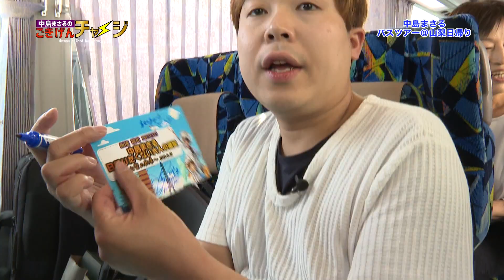中島まさるのごきげんチャージ 山梨バスツアー（後編）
中島まさる関連リンク】